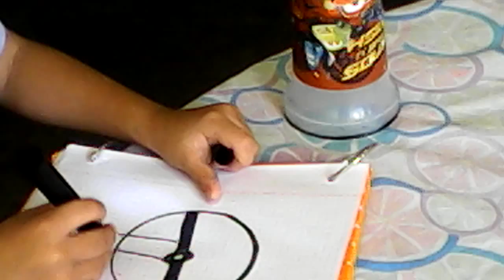Como dibujar y colorear la dimensión boll Hecho por yandel